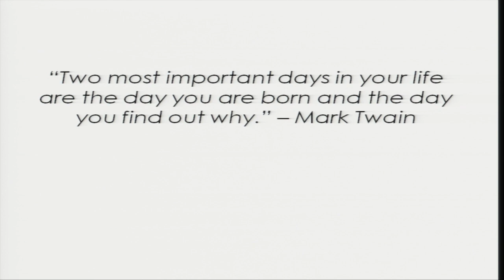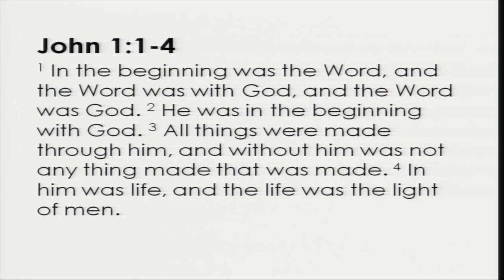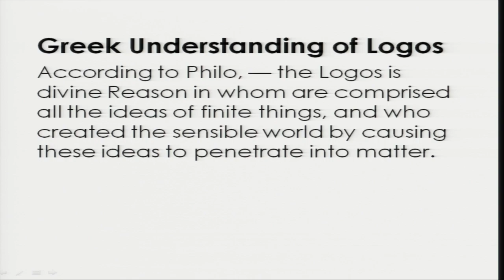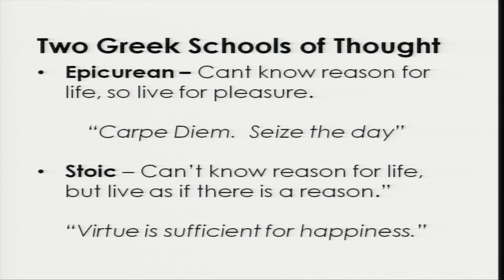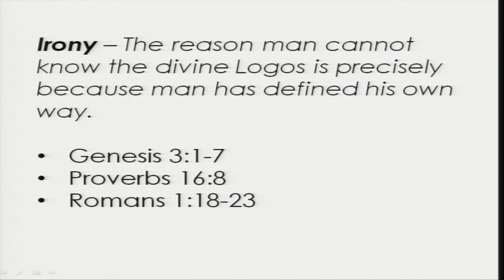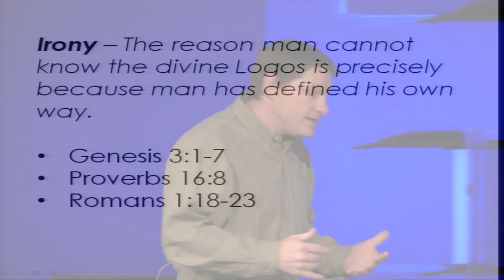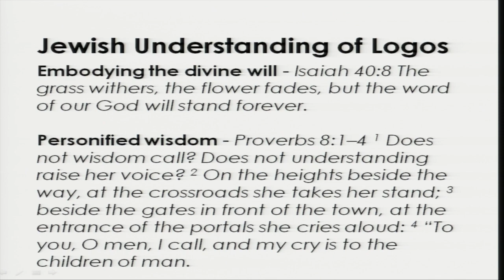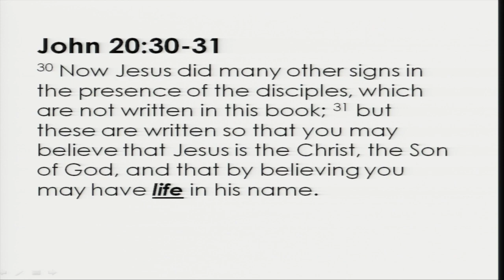The Word - A Reason for Being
From the series "The Gospel of John", this sermon covers John 1:1-5. It was given by Pastor Brooks Simpson on January 4, 2015.